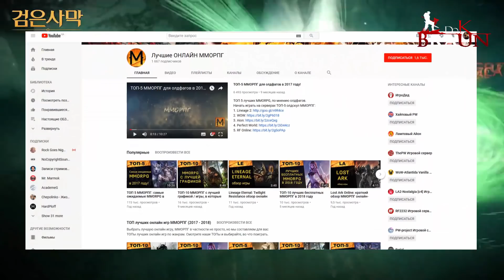ОБЗОР Black Desert Mobile - Моя любимая мобильная ММОРПГ